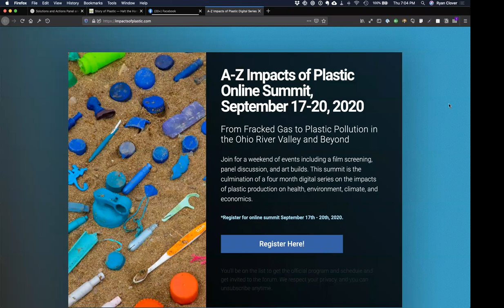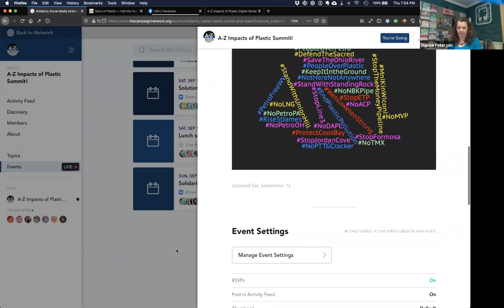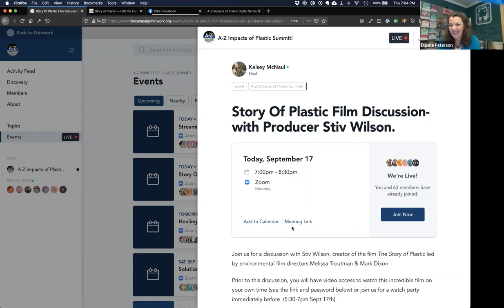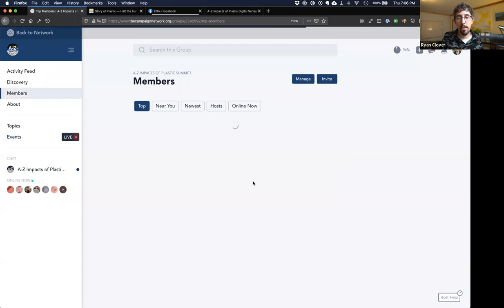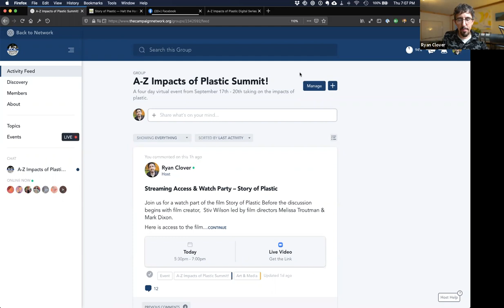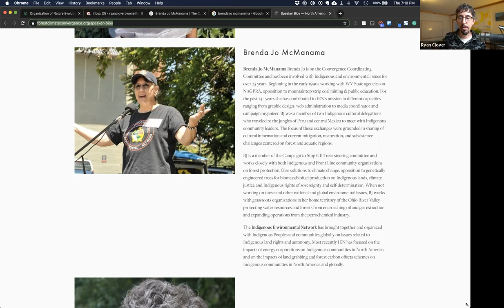2020 09 SOP Film discussion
A discussion with Stiv Wilson, creator of the film The Story of Plastic led by environmental film directors Melissa Troutman & Mark Dixon.

Dianne Peterson, Team member of the Tackling the A-Z Impacts of Plastic Digital Series will welcome us all with a few opening remarks before we get into the discussion.

Hear from Stiv about his journey creating the film and learn about all the incredible people he met along the way. You won't want to miss this!

There will also be a chance to pose questions live at the event!